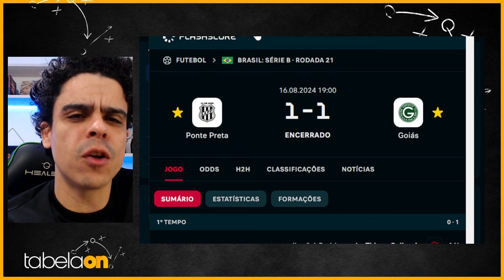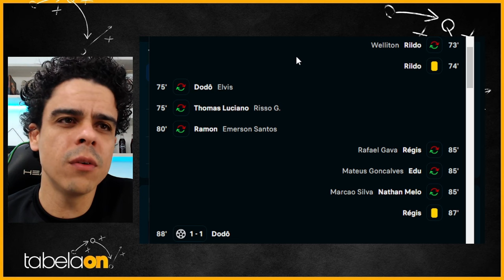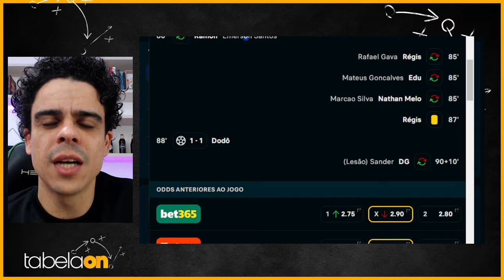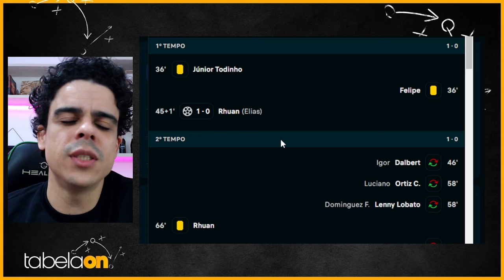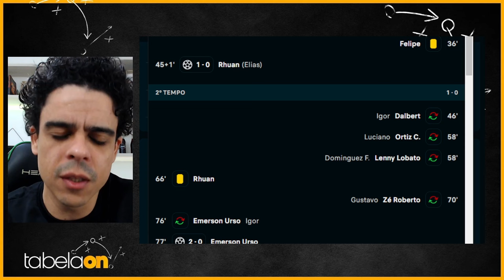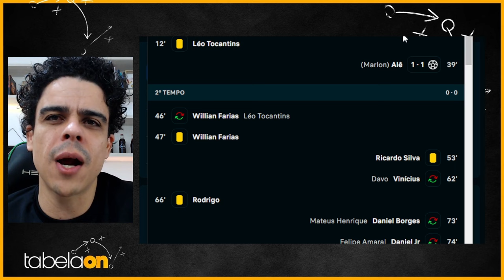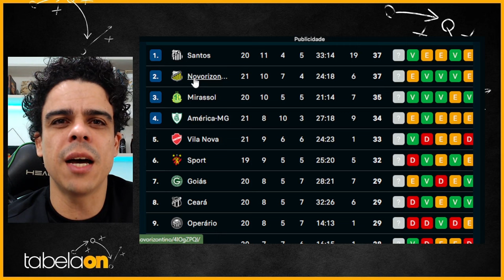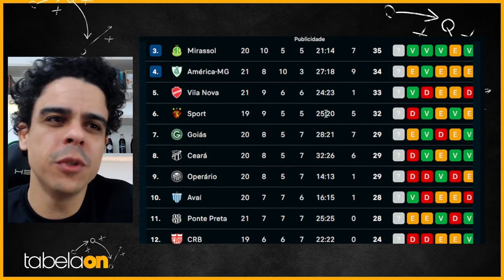🚨 VILA NOVA VOLTA A VENCER EM CASA! SPORT DECEPCIONA. GOIAS FICA COM GOSTO AMARGO NO EMPATE